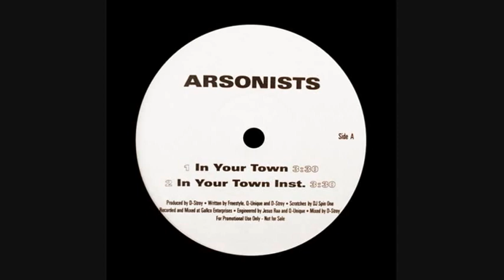Arsonists - In Your Town (Instrumental)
Pyromaniax / In Your Town
1999